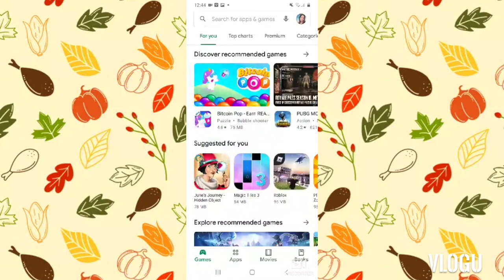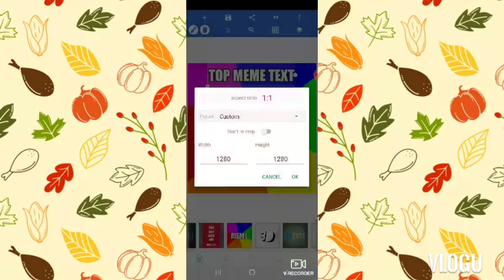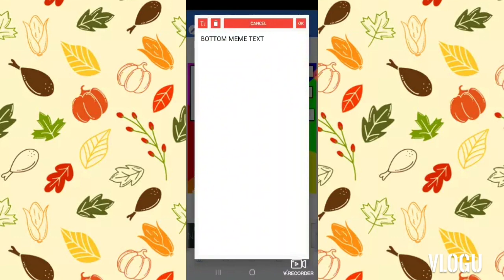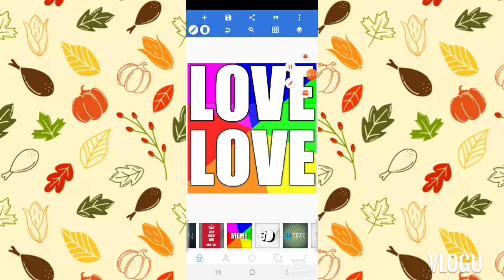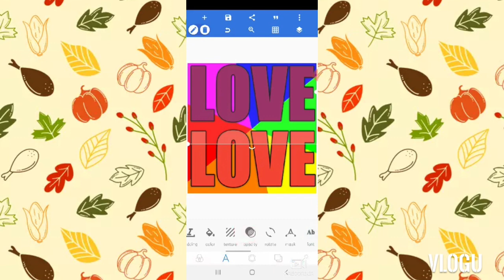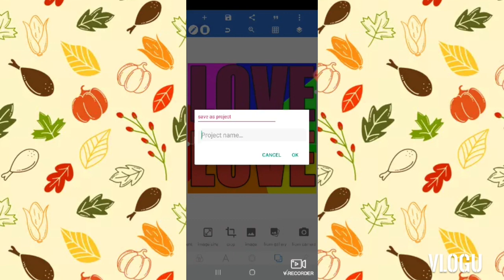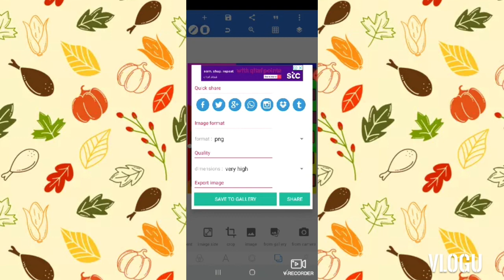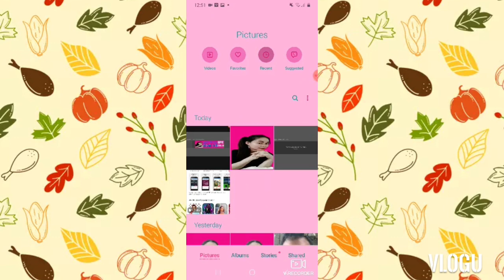HOW TO CREATE CUSTOM EMOJI,BADGES for monitized channel/CELIENEOFFICIAL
how to create custom EMOJI,BADGES
how make custom EMOJI,BADGES for monitized channel
paano gumawa ng custom
how to create custom EMOJI,BADGES using android phone
how to create customized emoji badges using mobile phone
how to make custom emojis
how to make custom emoji
how to make custom emojis for youtube
how to make own emoji
how to make personalized emoji
how to make your own emoji
how to create your own emoji
how to make custom emoji keyboard in android
how to make custom emoji iphone x
how to create own emoji ios 13
how to make your own emoji ios 13
how to make your own emoji ios 12